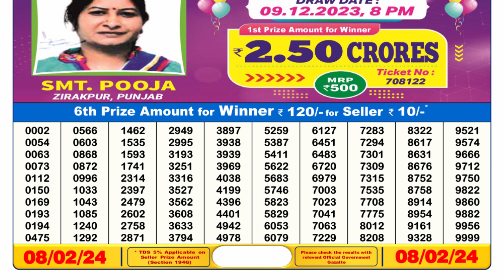🔴Dear Lottery Sambad Live 6pm today 08.02.24 Nagaland State Lottery Result